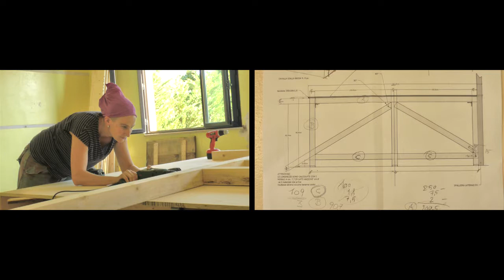Prima Materia - Facciamo Scena! - Opera da 3 Soldi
o3s Ecco come procede la costruzione della scenografia... più o meno...
La musica di Prima Materia non si smentisce mai!